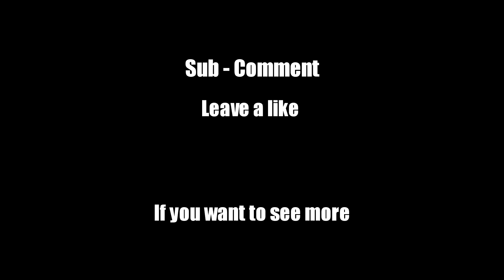DayZMoD - Overpoch -"You can take my fish but you'll never take my FREEDOM!!!"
So it turns out there's good money in fish boys, so we go ballsdeep fishing for bluefin tuna and some fuk monkeys think they gona take it from us. EH NA.

Arma and DayZ Gameplay for big boys who like it raw, so jump in and lets get ballsdeep in some hardcore gaming!